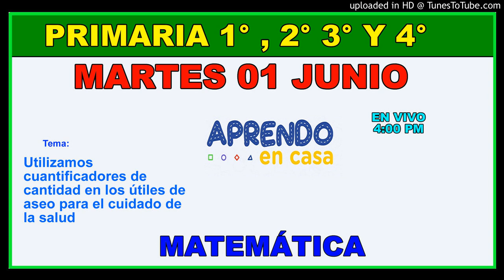APRENDO EN CASA PRIMARIA 3° Y 4° MARTES 01 DE JUNIO